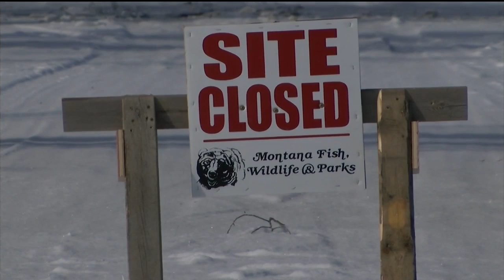State officials warn about the danger of ice jams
Ice jams have the greatest potential of occurring in the state from February through March.